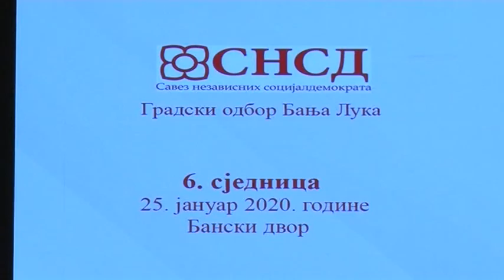Banja Luka- Radojičić o lokalnim izborima: Pobjeda SNSD na svim nivoima 25 1 2020